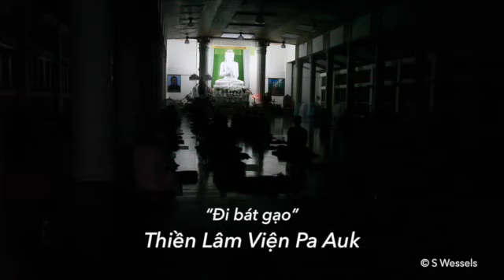Thiền Lâm Viện Pa Auk: “Đi bát gạo” (Pa Auk Raw Rice Offering Vietnamese translation)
Thiền Lâm Viện Pa Auk: “Đi bát gạo”
Vietnamese translation: This video is about Pa Auk Raw Rice Offering.The Pa Auk Forest Monastery has over a thousand meditators from all over the world. They practise 40 concentration techniques, to be able to analyse the ultimate realities of Nama and Rupa, to practise Paticcasamuppãda and Vipassanã (Insight Meditation) as described in the 1.500-year old Visuddhi Magga (The Path of Purification). Twice a year they go for "Pindapåta" in the local villages who offer raw rice as Dana (joyful offering) by the local people who support them through-out the year.